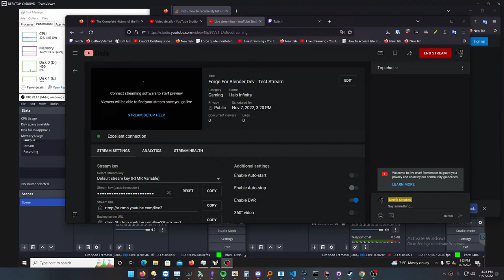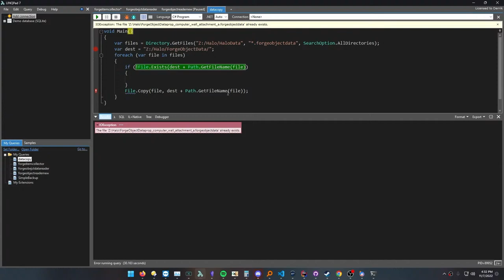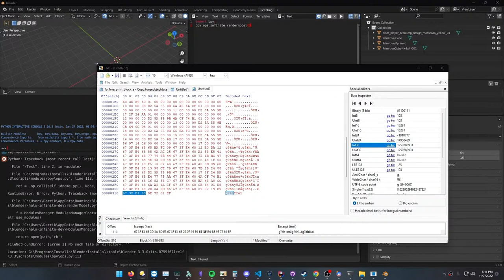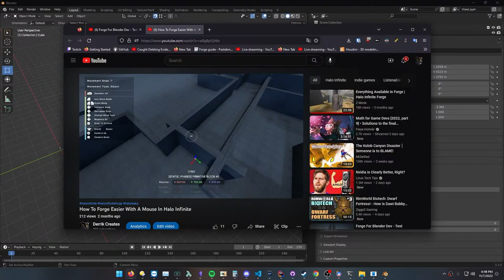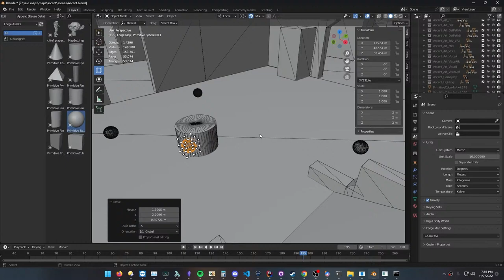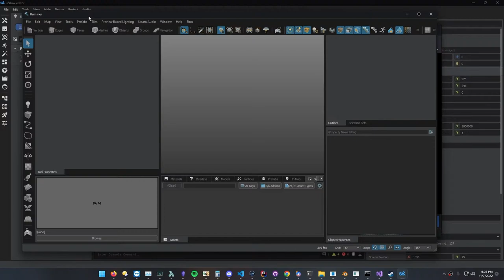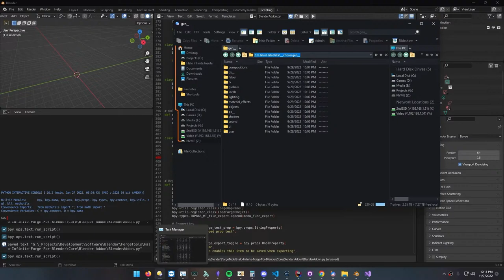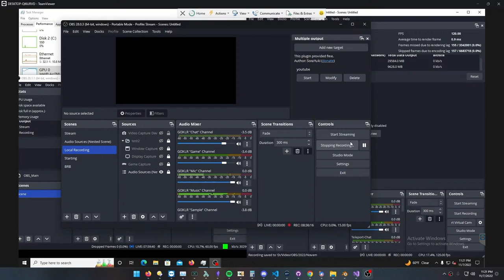Forge For Blender Dev - Test Stream